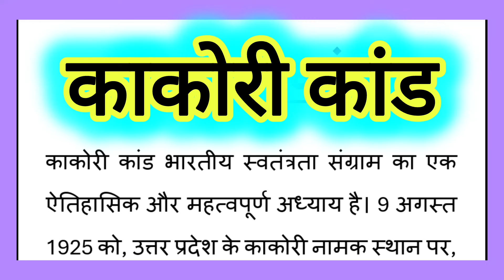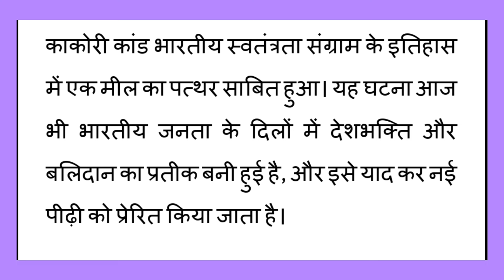Kakori Kand Par Hindi Nibandh, काकोरी कांड हिंदी निबंध 235 Words